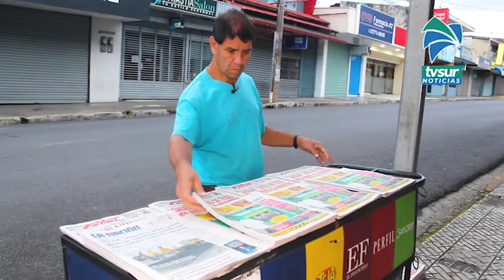Conozca la historia de don Geremar Robles, un generaleño que comienza su dia laboral a las 2 de la m